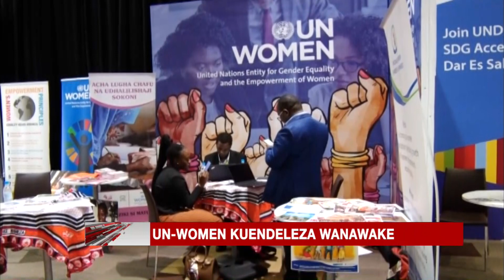Shirika la Kimataifa lakunwa na Wanawake wa Tanzania - Uchumi zoneji